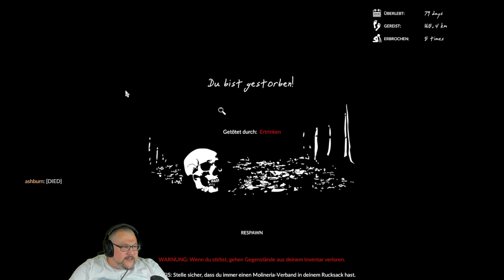GreenHell S1E054 Die Geister von Amazonien - Coop Let's Play - Legende verfluchtes Wasser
Moin ihr lieben und herzlich willkommen bei unsere Reise durch den Dschungel des Amazonas Regenwaldes in GreenHell.

Heute gehts zurück zum Dampfer um uns dort ein Artefakt zu holen welches wir für die Legende Verfluchtes Wasser benötigen. Dann gehts zu der Unterwasserhöhle bei den 3 Wasserfällen um die letzte Legende zu lösen. Durch Zufall bekomm ich dort auch meine Stammesaxt zurück.

Schaut auch gerne bei Nadzn vorbei, ihr findet sie in meinen angesagten Kanälen aber auch unter diesem Link:

Und jetzt wünschen wir euch viel Spaß beim schauen unseres LetsPlays.